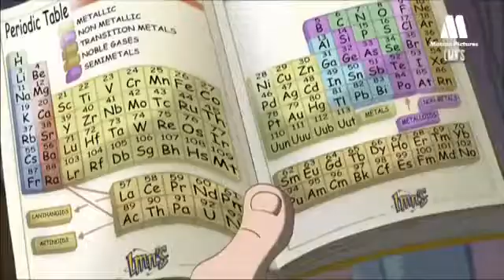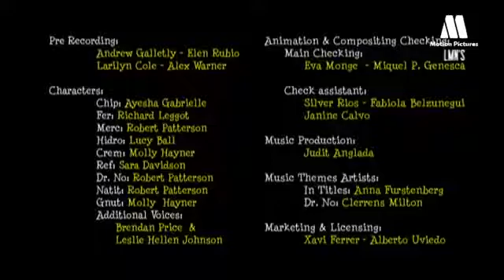Children's Micro World Adventure 02 - Electric Current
LMNs Created and Directed by Joseph Esteve
First Broadcast in 2009.

After a failed experiment, Doctor No, an evil scientist obsessed with the domination of the world, and an intelligent nine year old boy called Chip, are sent by the beam of a particle accelerator to the atomic world. Chip will be helped by his friends Merc, who is a mercury atom; Fer, an iron atom;  and Hydro. who is a hydrogen atom; to defeat the plans of Dr. No and at the same time get back home. A thrilling and educational cartoon adventure in the micro world about the chemical elements. Great for all ages.